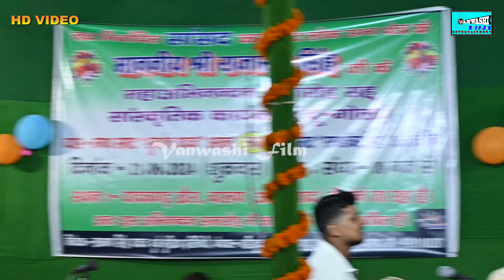Ramashanker Singh Dugola | ह जवानी के रोग कइल जोगिन के जोग | रामशंकर सिंह सुपरहिट दुगोला लयदारी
Live Music Video
Singer -Ramashanker
 Label- Vanwashi Film
About This Channel Video                                                                                                                                          Vanwashi Film Youtube Channel Is One Of The Most Important Music And Live Stage Program Video Channel.This Channel is Related With Vanwashi Film Entertainment & Music.
for more detail.contact whatsapp no-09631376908